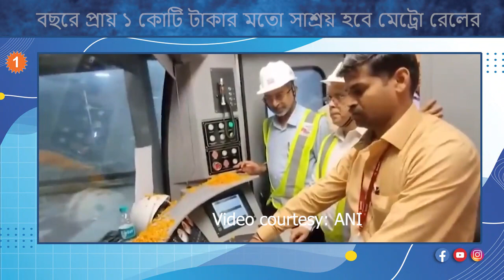কলকাতা মেট্রো পরিষেবার ব্যবধান ৫ মিনিট থেকে কমে আড়াই মিনিট! কবে থেকে?